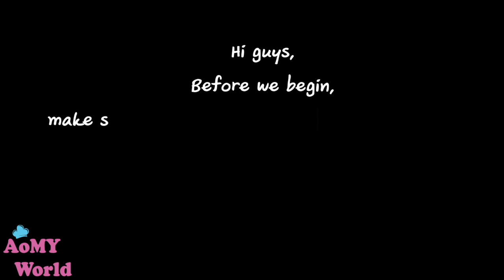วิธีทำพายชีสข้าวโพดสุดคลาสสิค หอมกรุ่น ทั่วบ้าน | Homemade Sweet Corn Chesse Pie | ออมมี่เข้าครัว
โดนัทจิ๋วแฟนซี | HOW TO MAKE Doughnuts | ออมมี่ เข้าครัว

พัฟกรอบ ไส้สังขยาใบเตย | HOW TO MAKE pandan custard puff pastry | ออมมี่ เข้าครัว